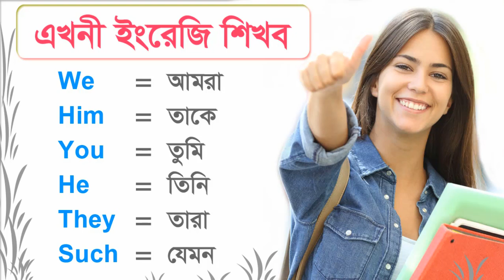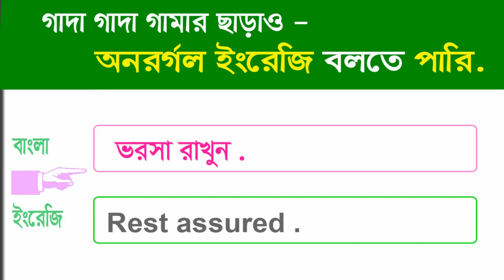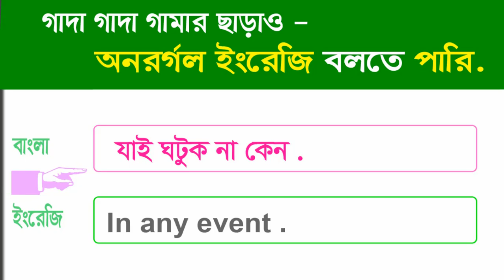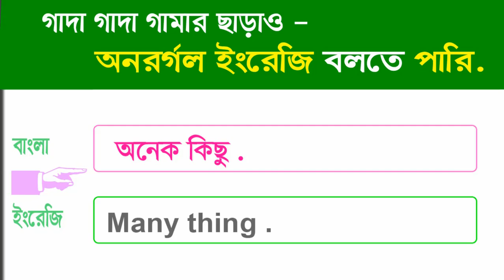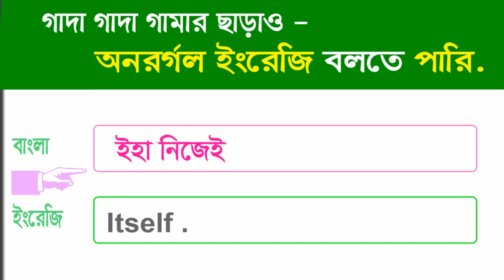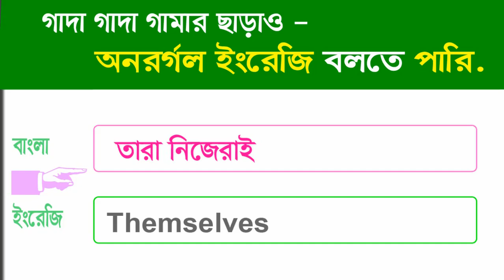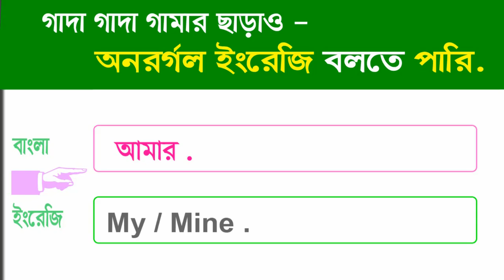Spoken English Bangla Part 1 || How to learn Your basic English ? or How to start English Basic ?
Your search tags here now ...
Spoken English part 2 Bangla to English, Daily English, everyday English.
Spoken English. Bangla Tutorial Part-1 .
মাত্র ১৫ দিনে অনর্গল ইংরেজি বলুন | Spoken English class in Bangla.
Hello friends, Here you learn English speaking to Bangla ,In this video is about English language
Watch this video and learn English language smartly and You can learn to speak English by watching this video.
I explain how to speak English right and easily. All Family member Learn this videos.
Every video in this channel is only for learning to speak English language.
If you want to learn to speak English.
If you want share tutorial any kinds of social platform.
More Tags in our channel Alamin 707 .
দ্রুত ইংরেজিতে কথা বলার উপায় !,speak English,ইংরেজিতে কথা বলার উপায় কি,bangla to english,Easy way to speak English,ইংরেজি ভাষা শিখুন,ইংলিশ শেখার সহজ উপায়,পড়ালেখা ছাড়াই ইংরেজি বলা যাবে,ভোকাবুলারি মনে রাখার উপায়,basic spoken english,ভোকাবুলারি,ইজি স্পোকেন,ইংরেজিতে কথা বলার সহজ উপায়,Bangla to English Speaking Course, how to speak english fluently in bangla,bagla to english speaking course,english speaking,৫০ টি বাক্য